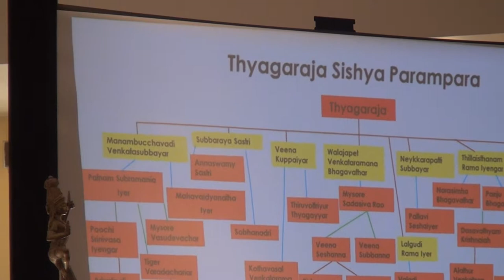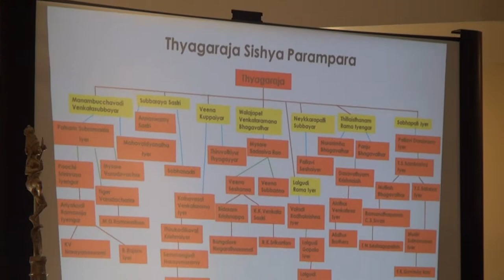00960 Sishya Parampara Intro by MC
Veena Vaani and Swaradhika
Schools of Music
Present

Sri Thyagaraja Sishya Parampara

Guru Smt. Kalyani Ramani (Vocal)
Gur Smt. Radhika Devarajan (Violin)

at
Guruvayurappan Temple, Morganville, NJ